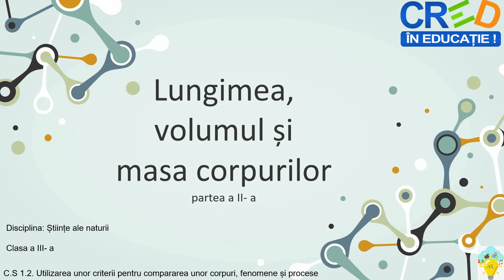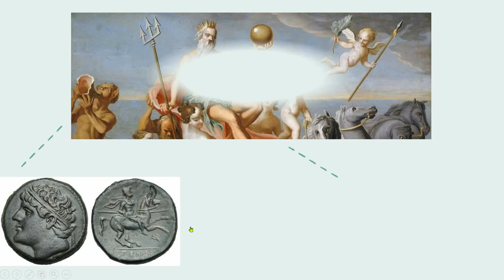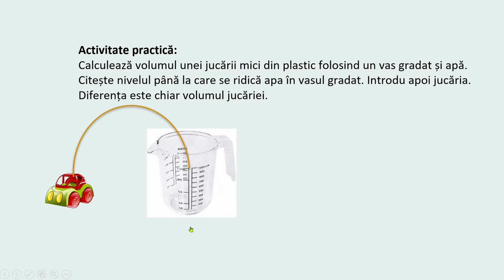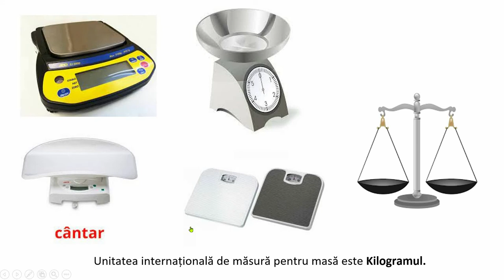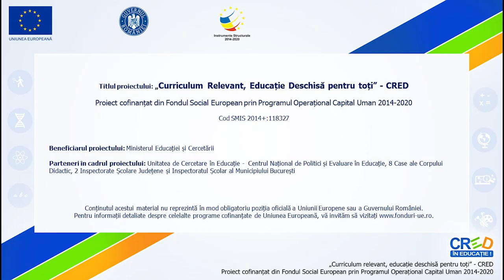Proprietățile corpurilor (II)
Resursa educațională propusă este un video realizat de mine folosind clipuri video de pe pexels.com și imagini pe tema.

Proprietățile corpurilor: lungime, volum, masa. În partea de început am explicat cu imagini și o scurtă poveste ce reprezintă volumul și am propus o activitate practică pe această temă. Apoi am prezentat informații despre masa corpurilor și am propus elevilor o activitate practică.